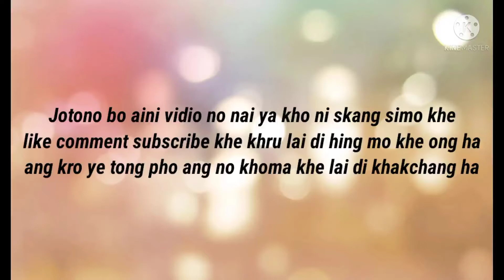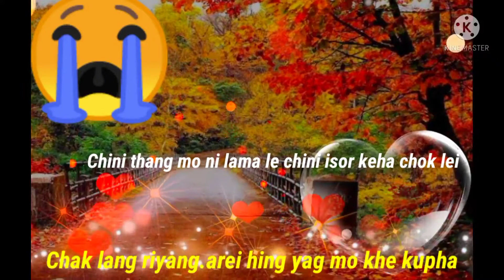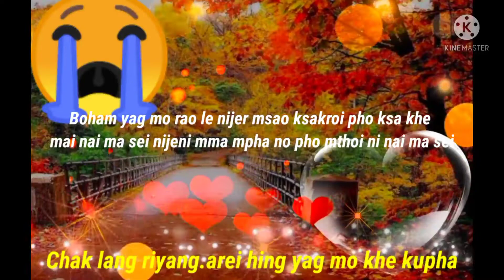Kaubru love story video.ham yag lai mo ni kau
Tre thaiha masa fi yoh nrao Jo tono
mano hing sing khe bo aini video no chayag
khe khru lai di bo snam mo ni sal khe bisibar sal .13/1/2022/yo snam mo khe ong ha khakchang ha 🙏